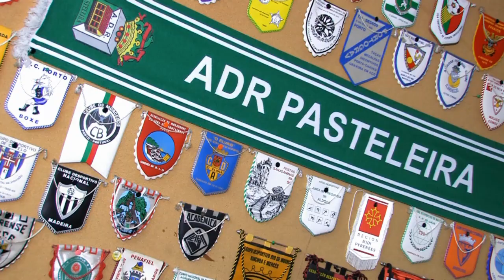Associação Desportiva e Recreativa da Pasteleira